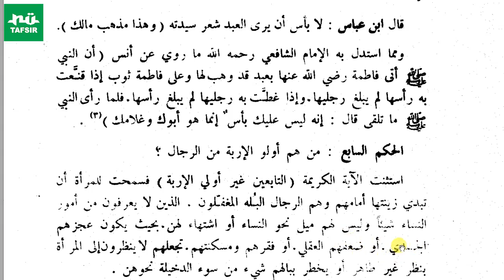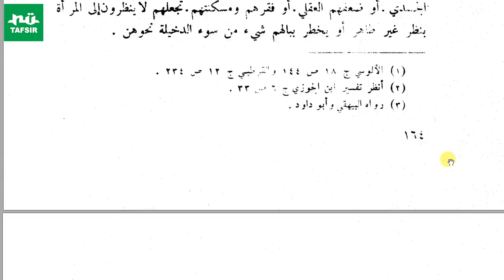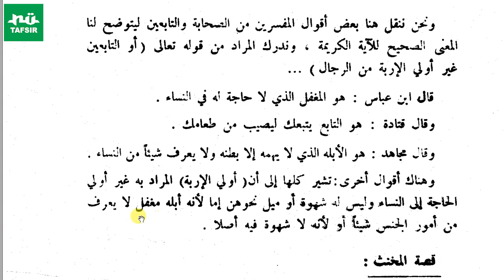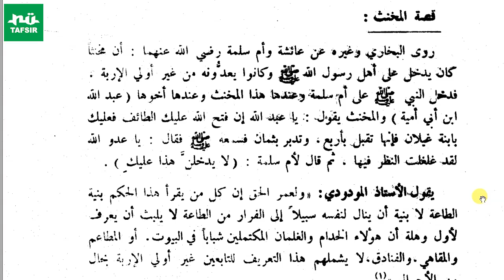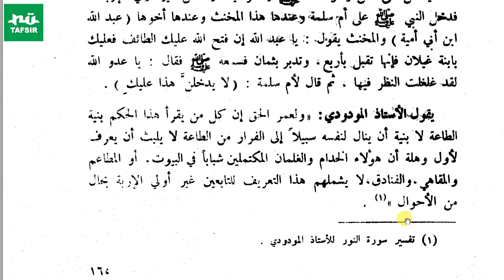Ngaji Tafsir Ayatul Ahkam # Juz 2 Hal. 163-165 # KH. Marzuqi Mustamar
Kajian ini juga bisa disimak dalam bentuk audio MP3 lewat aplikasi android "Tafsir NU".